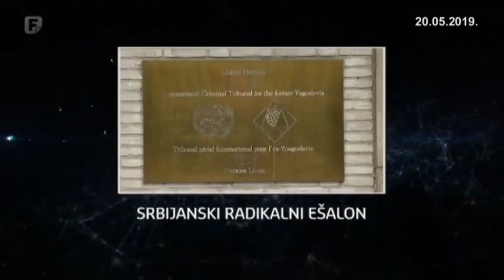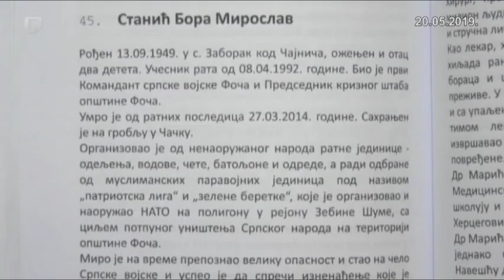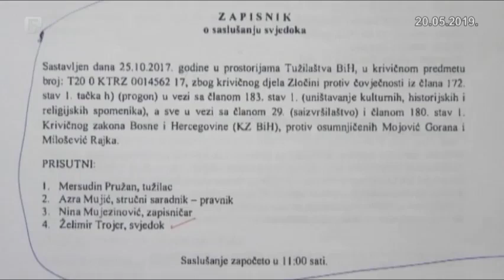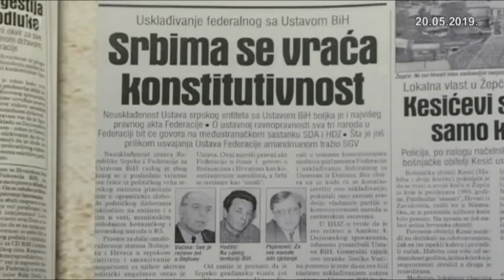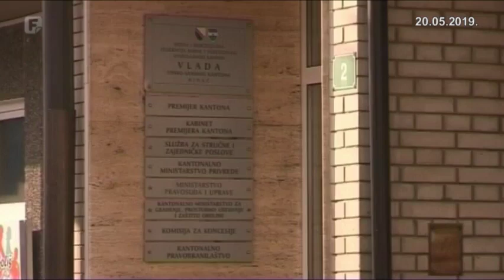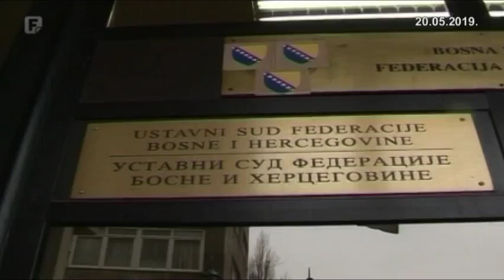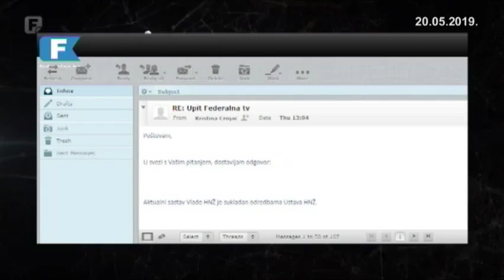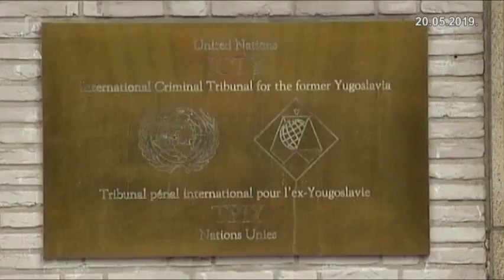Mreža - Svjedok rušenja Aladža džamije otkriva imena svih izvršilaca; 20.05.2019.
Svjedok rušenja Aladža džamije otkriva imena svih izvršilaca - objavljujemo tajni razgovor u kojem pukovnik Kovač priznaje da je izdao naredbu. Sudija Branko Perić o korupciji u pravosuđu, sudijama i tužiocima, nedodirljivim članovima VSTV-a bez kontrole. Srbi traže svoje pozicije u vladama kantona - prijete apelacijama pred Ustavnim sudom Federacije. Haag radikalno po radikalima - traži izručenje 'šešeljevaca'.